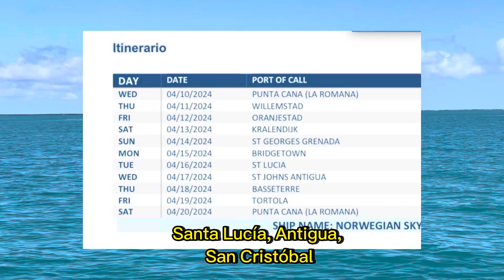Nos vamos de crucero por el Caribe, Abril 2024